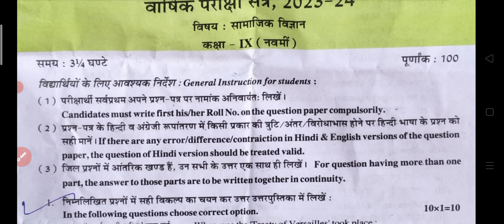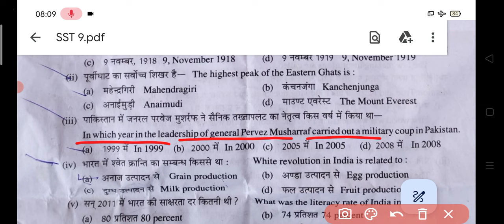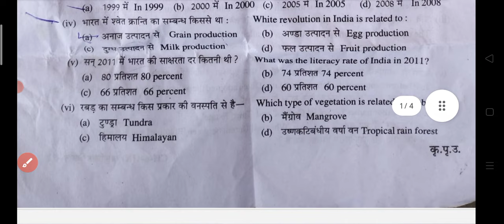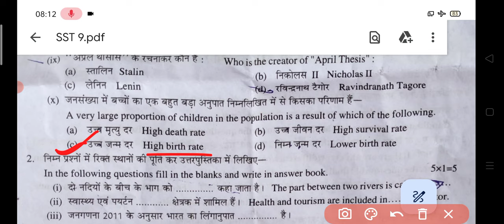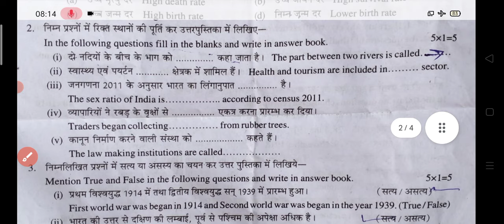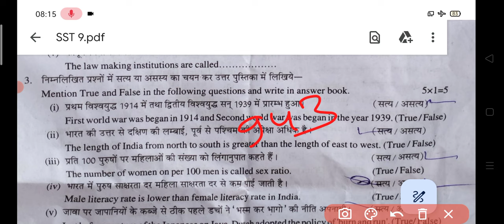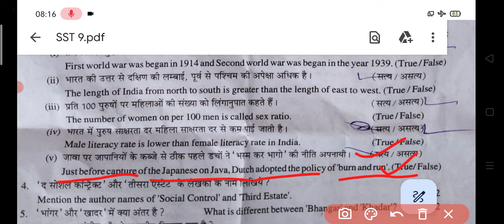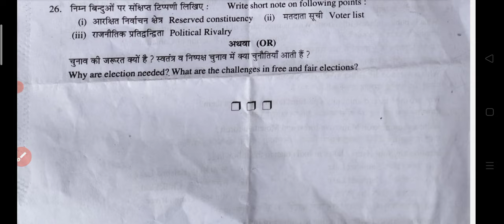कक्षा-9 वार्षिक परीक्षा सामाजिक विज्ञान Original पेपर हल 2024 || Class-9th SST Original Paper 2024